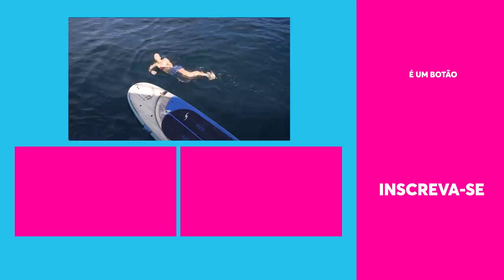Quem manda melhor NA DANÇA: Jully Molinna ou MC Rebecca? 🤸‍♀ | Verão Multishow | Humor Multishow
Jully Molinna e MC Rebecca toparam os desafios de Lexa no Verão Multishow! Teve desliza e joga no big SUP, salto com sarrada, e até senfie perfeita! A influenciadora e a cantora não mediram esforços, quem será que levou a melhor? Para quem é a sua torcida?

E tem mais Verão Multishow no canal Música Multishow. Lexa recebe convidados para musicais exclusivos!

🎥 ASSISTA TAMBÉM 🎥